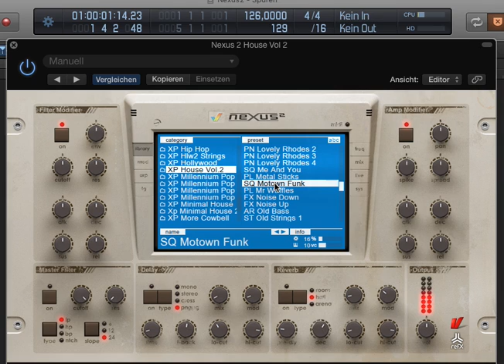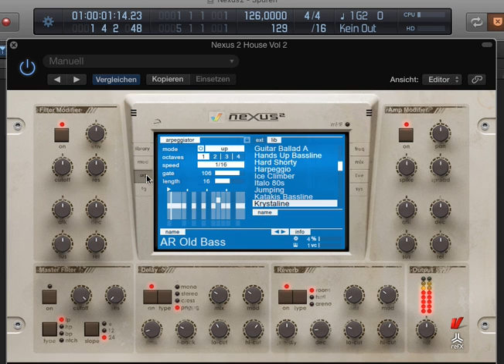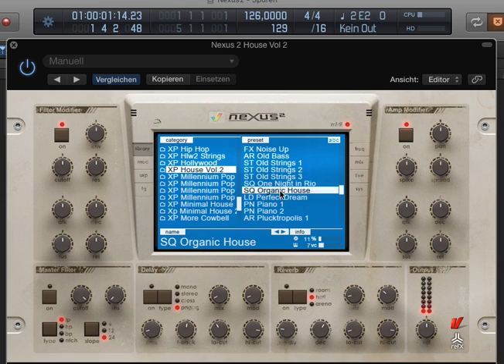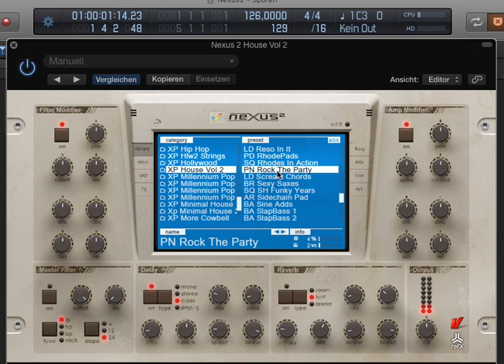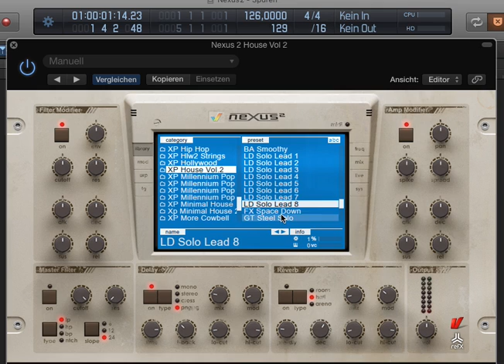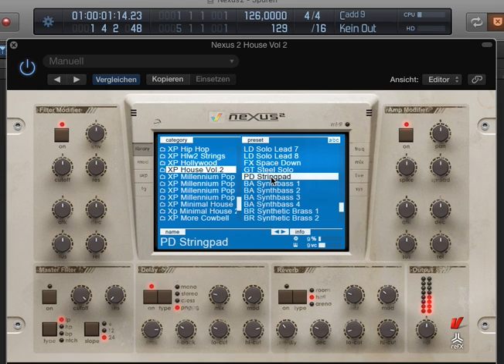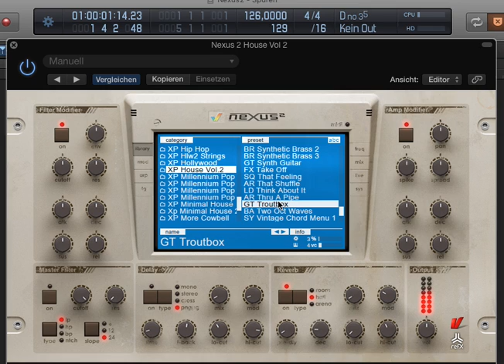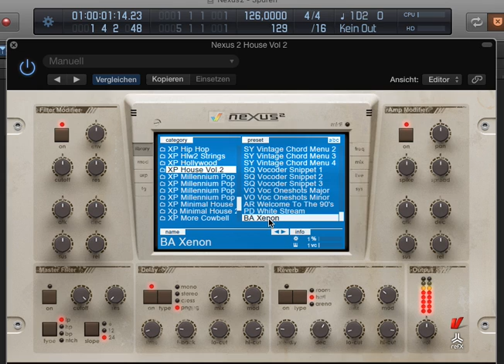Nexus 2 House 2 Expansion Demo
The entire expansion is alluded